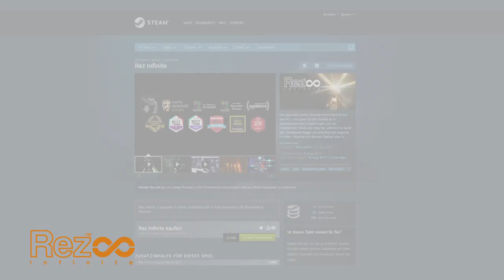Tetsuya Mizuguchi REZ INFINITE INTERVIEW TEASER - EXTRAPIXEL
Tetsuya Mizuguchi ist ein Entwickler, den man bereits als "legendär" bezeichnen kann, da er nicht nur an einigen SEGA Titeln von 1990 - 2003, sondern an Spielen, wie : Rez, Lumines und Child of Eden verantwortlich gearbeitet hat. Mit "REZ INFINITE" ist nun das erste Spiel seines frischgegründeten Studios ENHANCE für alle Systeme auf dem Markt erschienen, das ebenso alle bisherigen VR Geräte unterstützen wird. Das Spiel, das sein Macher konkret als "Synästhesie - Spiel" bezeichnet, zeigt deutlich, wie tief eine Immersion in das Befinden seines/-r SpielerIn eingreifen und sehr emotionalisierend wirken kann.

Producer

Megalopolice - Tokyo City Battle (1994; Arcade)
Sega Rally Championship (1995; Arcade, Sega Saturn, PC) AM5

Manx TT Superbike (1995; Arcade)[8]

Sega Rally 2 (1998; Arcade, Dreamcast, PC) AM5

Space Channel 5 (1999; Dreamcast, PS2) UGA

Rez (2001; Dreamcast, PS2) UGA

Space Channel 5: Part 2 (2002; Dreamcast, PS2) UGA

Lumines (2004; PSP, PS2, PC) Q Entertainment

Lumines Live! (2006; Xbox 360) Q Entertainment

Lumines II (2006; PSP) Q Entertainment

Ninety-Nine Nights (2006; Xbox 360) Q Entertainment, Phantagram

Director

Child of Eden (2011; Xbox 360, PS3) Q Entertainment, Ubisoft

Executive Producer

Meteos (2005; Nintendo DS) Q Entertainment

Every Extend Extra (2006; PSP) Q Entertainment

Gunpey (2006; Nintendo DS, PSP) Q Entertainment

Every Extend Extra Extreme (2007; Xbox 360) Q Entertainment